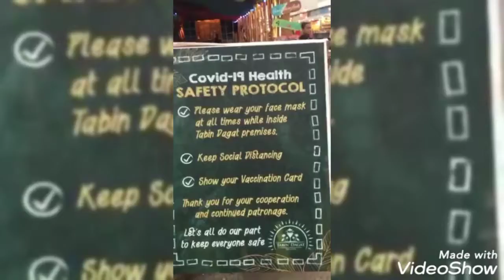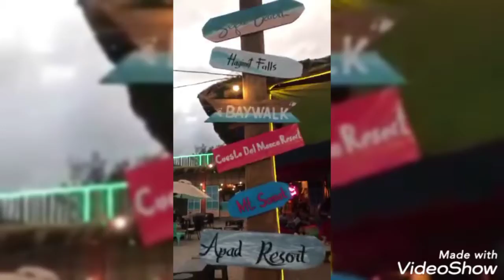KAINAN SA BAGASBAS BOULEVARD | CAMARINES NORTE